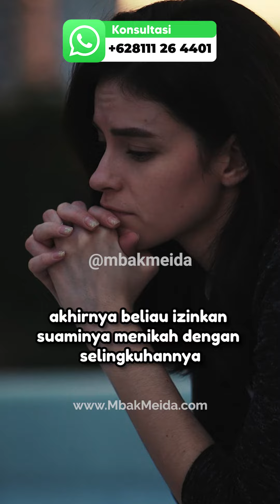Istri Izinkan Suami Menikah Lagi tapi Pelakor Mau Jadi Satu-satunya😢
Konsultasi dan Bimbingan Spiritual Rumah Tangga Private dengan Mbak Meida, silahkan hubungi NAYA 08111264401(WA/TELP) atau KLIK